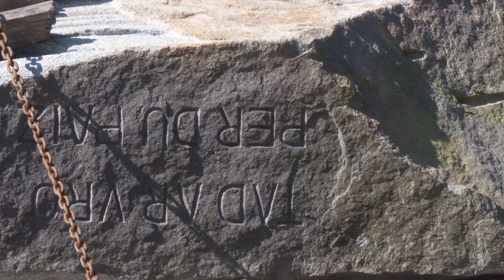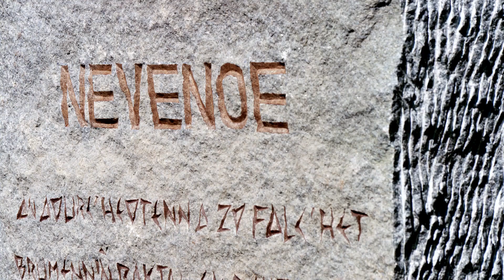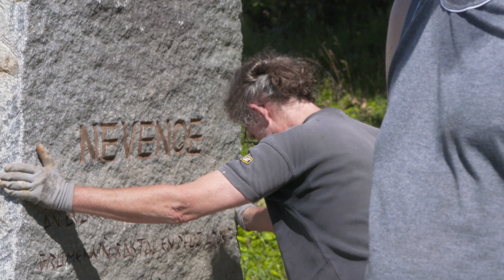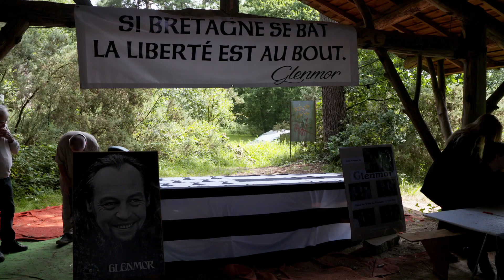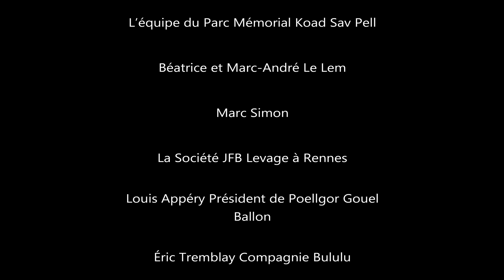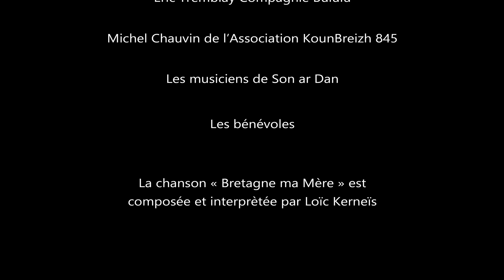Nominoë et les Rois de Bretagne Bonus 4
Les 19 et 20 juillet 2021 le site du MAB (Musée Archipel Breton) de Saint-Aubin du Cormier, recevait la Statue de Nominoë. L'imposante sculpture de Marc Simon, commanditée par la Famille Le Lem, est la première d'une longue série vouée à la mémoire des principaux Rois et Ducs de Bretagne. Pendant deux jours, sous l'oeil bienveillant de Jean-Lou le Cuff Gérant du Parc Koad Sav Pell, les caméras de la chaîne ont immoratlisé l'évènement au fil des rencontres.